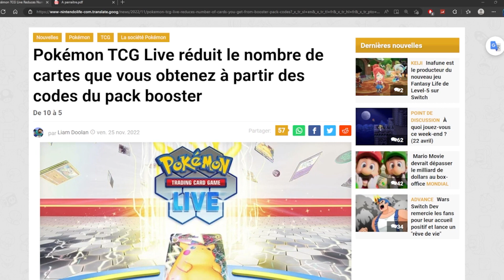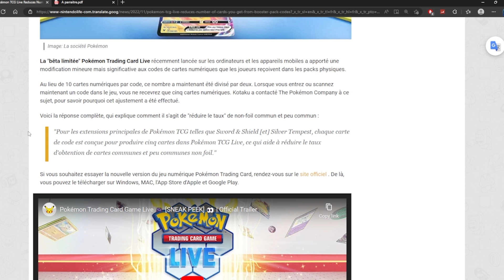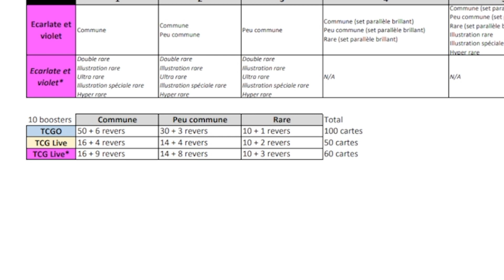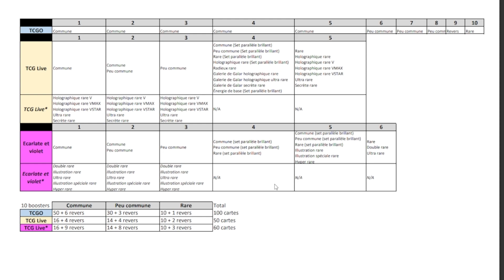DES BOOSTERS A 5 OU 6 CARTES DANS TCG LIVE ? C'EST PAS UNE MAUVAISE IDEE ! - JCC POKEMON LIVE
On se retrouve pour une nouvelle vidéo sur le JCC Pokémon Live, et aujourd'hui on va parler des boosters. Avec 10 ou 11 cartes sur TCG Online, on est passé à 5 puis 6 cartes dans TCG Live. Est-ce vraiment un problème ? On voit ça ensrmble !